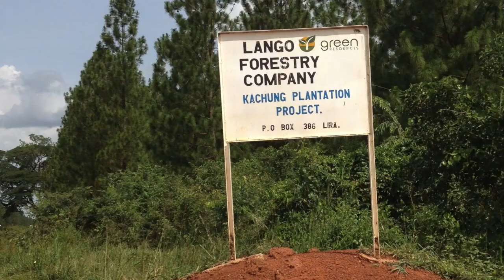A Uganda forest project that went wrong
How a project claiming sustainable development and climate change mitigation brought human rights abuse and environmental destruction. Read about it in The Upstream Journal